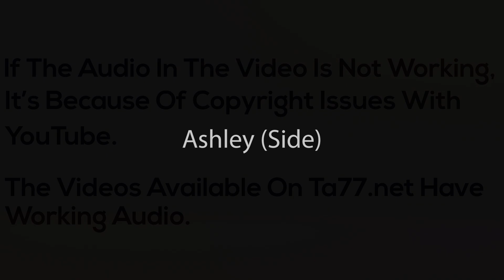Ashley - Pt 2: Lob to Short Pixie (TA77.net Mini)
Description:
Ashley wants to support a friend who has a family member with cancer and decided to get her hair cut as a result. She goes from shoulder length hair to a cute undercut style and then eventually ends up with a pixie.

Medium to Under Cut
Under Cut to Pixie

Details:
Year: 2015
Hair Color:  Brunette
Cuts: Medium to Under Cut, Under Cut to Pixie
Dye: No
Cameras: 2 (front/rear) HD
Stylist/Barber: Female
Format: mp4
Runtime: 83 minutes 25 Seconds